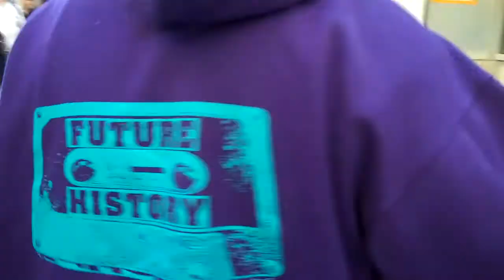FUTURE HISTORY: A NYC Entrepreneur Story by LaRon Batchelor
Los Angeles born Jamaal Meeks - a former Universal Music Marketing exec - took a class at the NYC's Learning Annex and is leveraging his Business Mgmt college degree to build his FUTURE HISTORY clothing brand one t-shirt...one retailer at a time. During our conversation on the street in Times Square outside Ajays retail store on 8th avenue and 38th street,The Learning Annex mention caught my attention.  I have been in NYC for 18 years and have seen the Annex brochures/magazines all over nyc. The annex is a great listing for seminars, classes and lectures for entrepreneur. Well, it is definitely integral to the creation of FUTURE HISTORY.
Future History is one of the many small business and entrepreneur stories that exist in NYC and across the world. There is a "small story" everywhere.